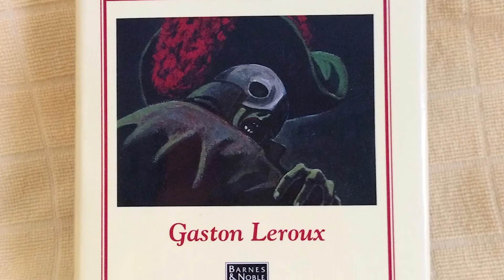Peoria Picks - Phantom of the Opera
The Phantom of the Opera is here! 🎶 In this episode of Peoria Picks, learn why our librarian Jenni is a big fan of this classic story!